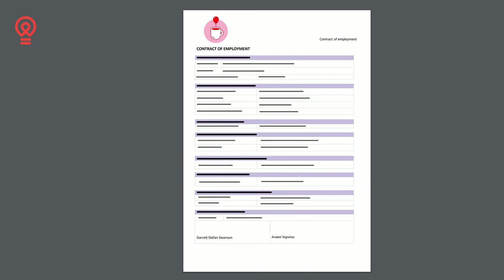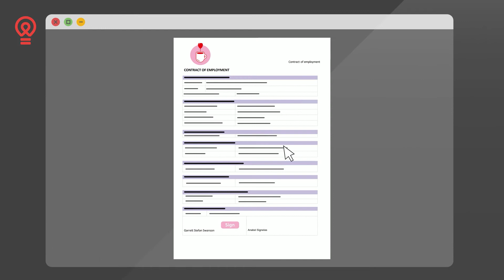Easy and Secure eSigning with Sympa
What is eSigning and how does it work? Check out this practical video and see the concrete steps of the eSignature process.